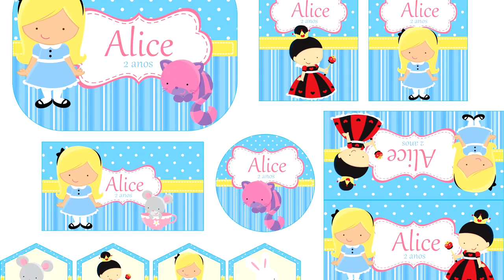IDEIAS DECORAÇÃO FESTA ALICE NO PAIS DAS MARAVILHAS - FAÇA SUA FESTA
Nesse vídeo mostro ideias para decorar uma festa Alice no pais das maravilhas.

♡ENGLISH:In this video I show ideas to decorate an Alice in Wonderland party.

PARTY DECORATION IDEAS ALICE IN WONDERLAND - HAVE YOUR PARTY

♡Español:En este video muestro ideas para decorar una fiesta de Alicia en el País de las Maravillas.

IDEAS DE DECORACIÓN DE FIESTA ALICIA EN EL PAÍS DE LAS MARAVILLAS - HAZ TU FIESTA

In diesem Video zeige ich Ideen, um eine Alice im Wunderland-Party zu dekorieren.

DEKORATIONSIDEEN FÜR PARTYS ALICE IM WUNDERLAND – HABEN SIE IHRE PARTY

在這段視頻中，我展示了裝飾愛麗絲夢遊仙境派對的想法。

派對裝飾創意 愛麗絲夢遊仙境 - 參加派對

このビデオでは、不思議の国のアリスのパーティーを飾るアイデアを紹介します。

パーティーの装飾のアイデア 不思議の国のアリス - パーティーを開催

Dans cette vidéo, je montre des idées pour décorer une fête Alice au pays des merveilles.

IDÉES DE DÉCORATION DE FÊTE ALICE AU PAYS DES MERVEILLES - FAITES VOTRE FÊTE

♡ Kwai• Minhacasa.diy